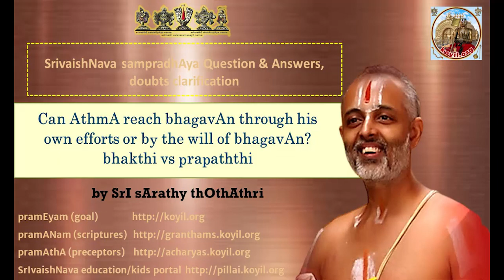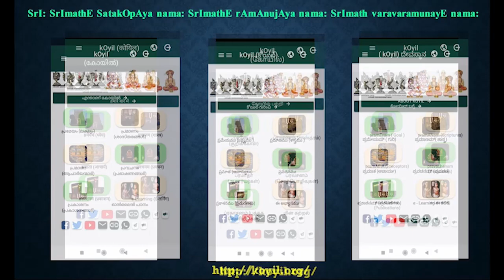Q & A - Can AthmA reach bhagavAn through own efforts or by will of bhagavAn? bhakthi vs prapaththi